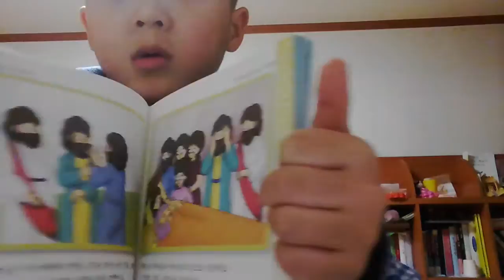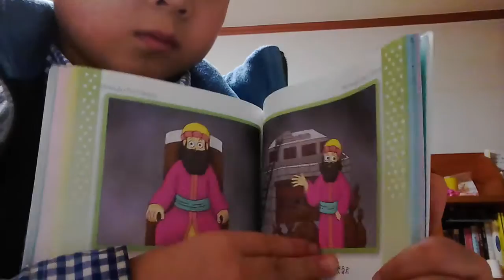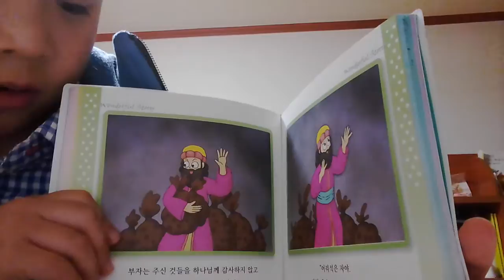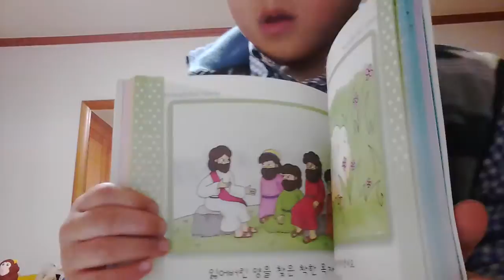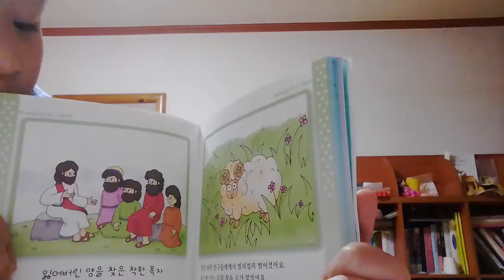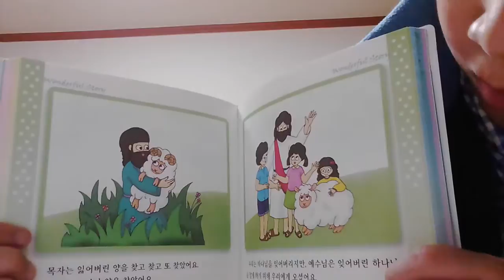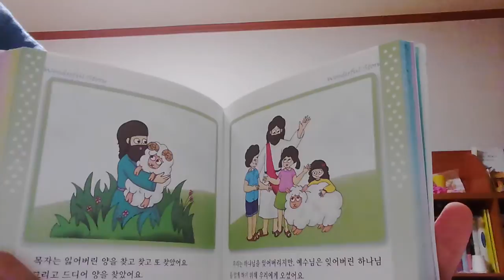‹Kids›Soo：원더풀스토리 읽어주기